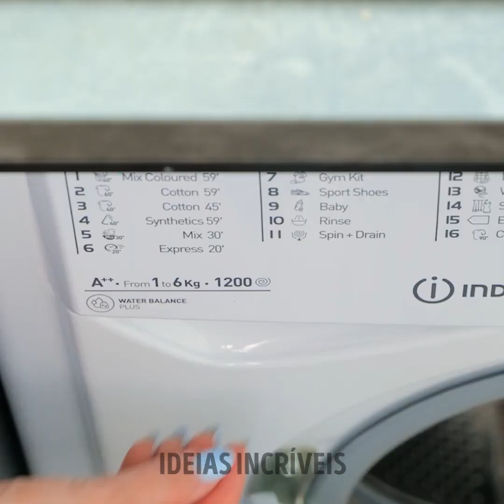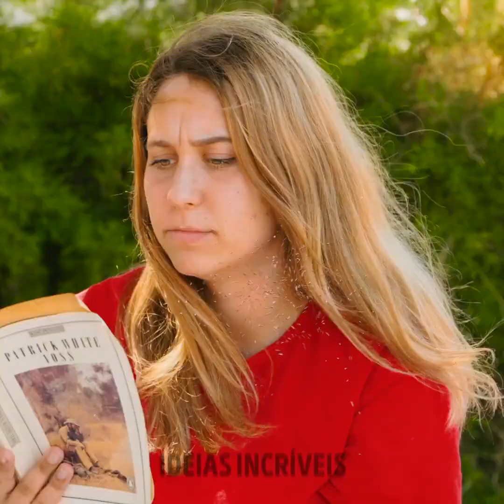Maneiras incomuns de utilizar limão! || Truques Cotidianos Inteligentes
Você gosta de frutas cítricas? Talvez você não aprecie muito esse sabor, mas nós vamos mostrar que esse tipo de fruta pode ser usado no preparado de muitos pratos. Além disso, o limão também possui muitas outras funcionalidades práticas. Essa fruta funciona tanto como tempero quanto como ferramenta! Por isso, hoje, vamos compartilhar todos os truques e benefícios que o limão fornece a quem decide inseri-lo na sua rotina.

Hoje, vamos compartilhar usos incomuns do limão!

MINUTAGENS:
00:00 – Remover tinta
02:00 - Limpe a sujeira
04:05 – Bebida refrescante
06:45 – Velas aromáticas